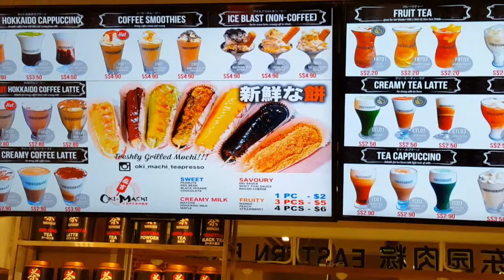Baby is 2 5kg!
This is so exciting and surreal! Our baby is now 2.5kg and we are just about 1 month away from her birth to this world! She is our precious little treasure and both Mich and I can't wait to shower her with all the love that we have for her!

This is my 2nd Vlog thus far and there is still so many to learn! *still can't stand looking at myself in my videos lol*